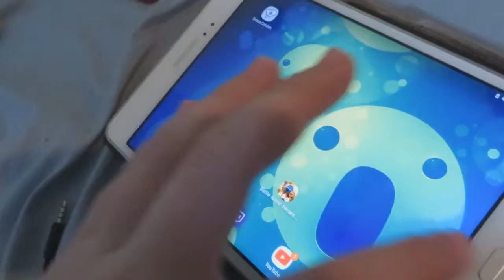tout le monde aime les chats hihihihi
mon snapchat: gamyboy2
mon instagram : benjaminderive